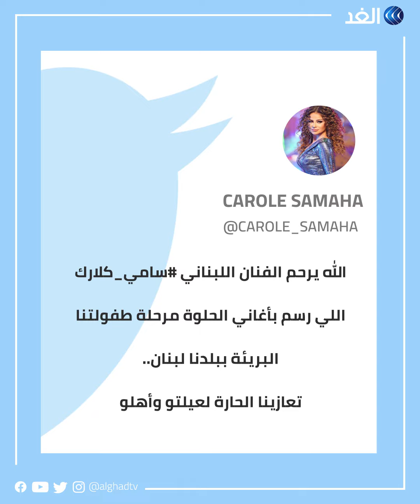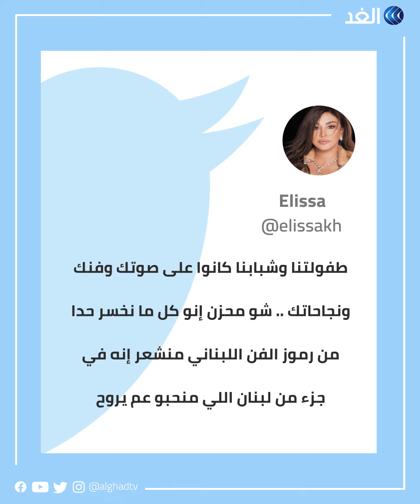نجوم لبنان ينعون سامي كلارك "صوت جريندايزر" بكلمات مؤثرة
رسم بصوته في تتر "جريندايزر" مراحل الطفولة لأجيال من العالم العربي..
 رحيل مؤثر لـ "سامي كلارك" كنز لبنان الغنائي الذي ميز نفسه بالغناء بلغات عدة